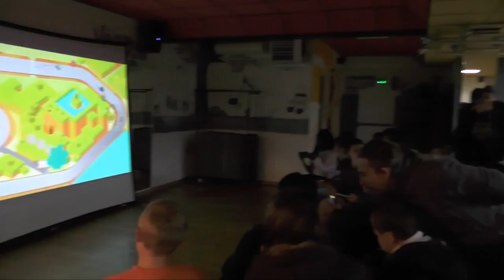BBB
LOTUSGAMES présente son jeu DASHING MACHINES au little pub à Verdun sur Garonne, 17 joueurs en lice, 24 participants.